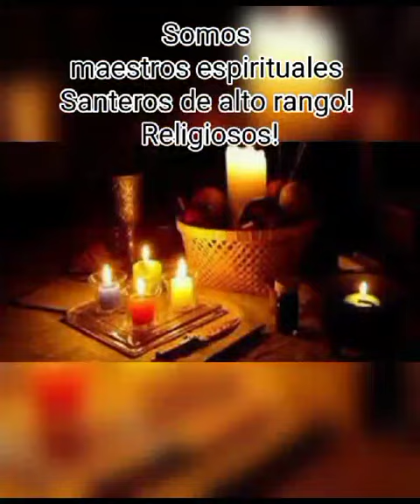brujos en Bogota